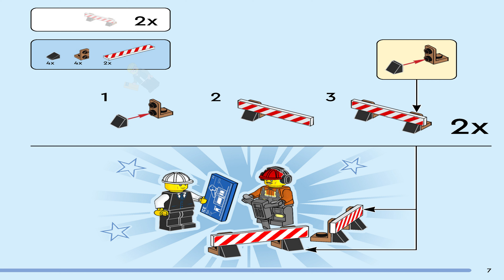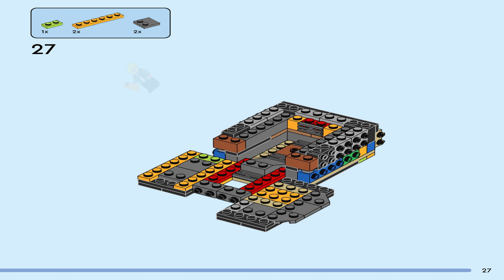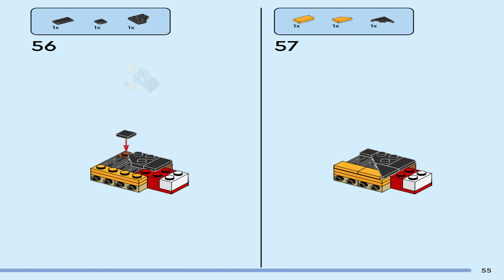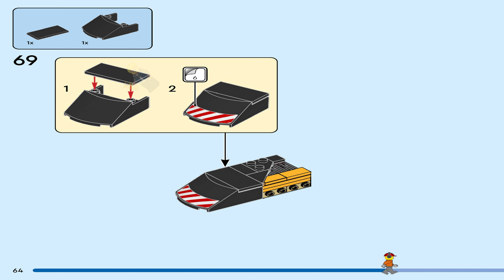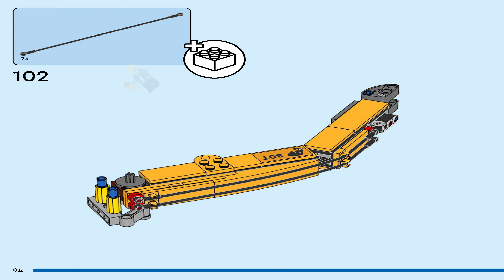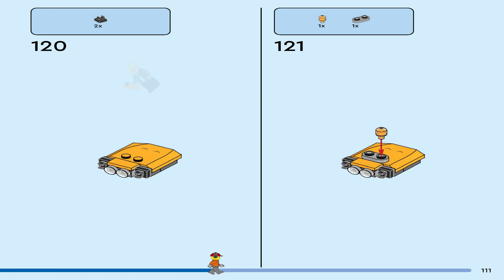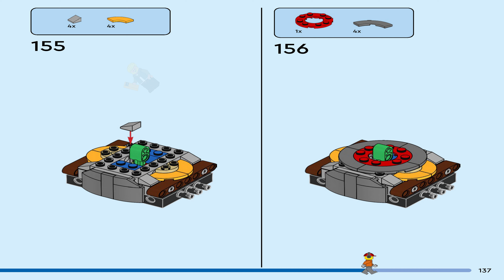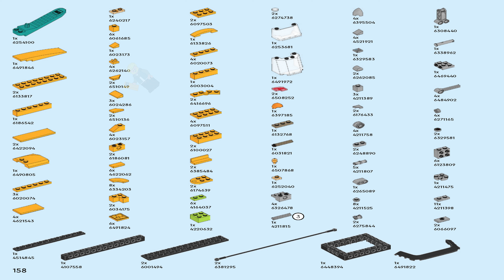LEGO Instructions - City - 60420 - Construction Excavator - Construction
LEGO 60420 Instructions - Construction - Construction Excavator  - City

60420 LEGO Instructions from the LEGO City Construction theme will guide you how to build LEGO Construction Excavator  City set 60420

Surprise your budding builder with the LEGO® City Yellow Construction Excavator toy (60420) for ages 8 and up. This realistic digger toy is just like the real thing, with ground-gripping tracks, a versatile boom and a driver’s cab that rotates through 360°. The set also includes 2 cordon barriers and comes with driver, worker and architect minifigures for imaginative role play and storytelling.

This kids’ construction toy playset includes a step-by-step printed building guide and 3D instructions in the LEGO Builder app – a digital building companion with intuitive zoom and rotate tools that enable kids to visualize models from all angles as they build.

LEGO City sets make great holiday and birthday gifts for kids, with cool toy vehicles,realistic structures and fun characters that inspire imaginative play without limits. Kids can add this LEGO construction vehicle to other sets (sold separately) from the LEGO City range to expand the world of play possibilities.

Toy excavator playset – Fans of cool construction vehicles will love this LEGO® City Yellow Construction Excavator toy building set for boys and girls aged 8 and up
What’s in the box? – This LEGO® City set includes a toy digger truck, 2 cordon barriers and LEGO construction worker, driver and architect minifigures for fun role play
Building toys for kids who love to play – This toy digger features ground-gripping tracks, a versatile boom and a driver’s cab that rotates through 360 degrees
Construction site toy with fun accessories – This playset comes with LEGO® minifigure accessories for pretend play, including a toy architectural blueprint, jackhammer and walkie-talkie
A fun holiday or birthday gift for kids – Give this LEGO® building toy as a gift for boys and girls aged 8 and up
Digital building fun – There are instructions for this toy LEGO® digger in the LEGO Builder app, where kids can save sets, track progress and zoom in and rotate models in 3D while they build
A citywithout limits – LEGO® City is a place where kids can unleash their limitless imaginations, with structures, vehicles and citizens that motivate them to build, create, explore and play
Dimensions – The excavator in this 633-piece LEGO® City set measures over 4.5 in. (12 cm) high, 12.5 in. (32 cm) long and 4 in. (11 cm) wide